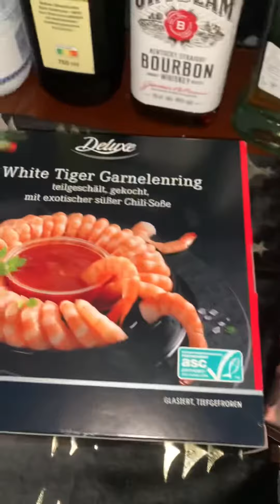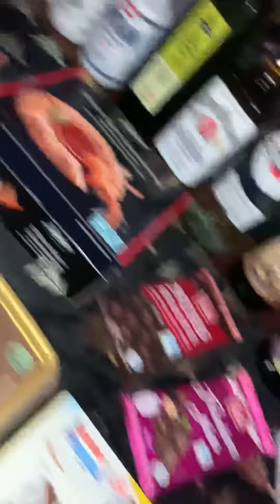Что можно купить на 72 евро в Lidl в Германии перед Новым Годом.